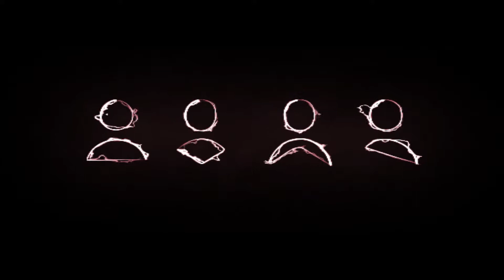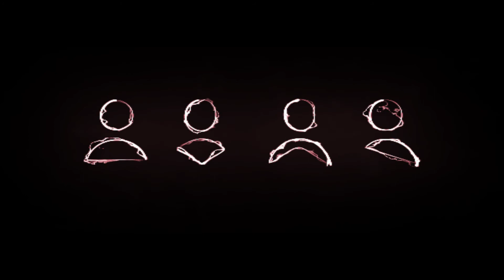Los Hispanos - Noche Buena (Diberian Remix)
Llegó Diciembre y para celebrarlo decidimos realizar este EP mezclando canciones icónicas de la Cumbia decembrina y la música Electrónica!

We can finally smell the December vibes, lights everywhere, people is happy, food every corner you walk on and good ideas born, The Crew is an artists collective from Colombia featuring the most internationalized upcoming artists, supporting their art and
way to transmit emotions via music.